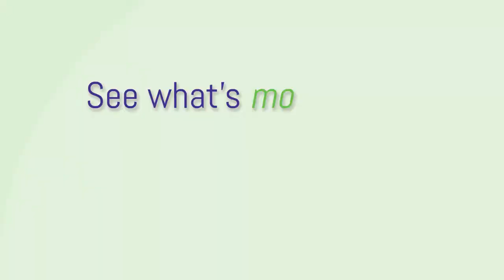AUTO Fiche™ Carrier - e Imagedata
“Hands-free” Microfiche Research

We’re moving microfiche research into the digital age with our newest innovation, the AUTO-Fiche™ Carrier. Never before seen in the micrographics industry, the AUTO-Fiche Carrier eliminates the manual work of moving the fiche carrier to find your desired image. The AUTO-Fiche Carrier is operated entirely by on-screen controls, allowing users to move directly through the fiche image-by-image, anywhere on the fiche, with a single click. In addition, the AUTO-Fiche Carrier can automatically scan a range of images or the entire fiche, seamlessly and with unparalleled accuracy making research easy, efficient and hassle-free.

-- Automatically scan a range of images or the entire fiche
-- Scanning speeds up to 60 images per minute
-- Use on-screen controls to perform all operations
-- Move through your fiche image-by-image with just a click
-- Retrofittable to every ScanPro model, except for the ScanPro® 1000
-- Backed by our three-year factory warranty

To get a sneak peek of the AUTO-Fiche Carrier in motion, watch the below video!

Thank you for the review by
e-Imagedata